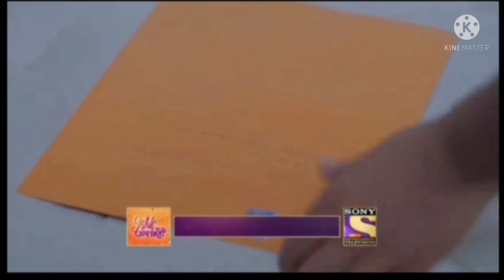July 28, 2021 Ishk Par Zor Nahi - इश्क पर ज़ोर नहीं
video credit : Sony TV, Sony LIV app

I M A BIG FAN OF ISHQ PAR ZOR NAHI here i m presenting you a little part of ishq par zor nahi tv serial follow me for latest updates on ishq par zor nahi